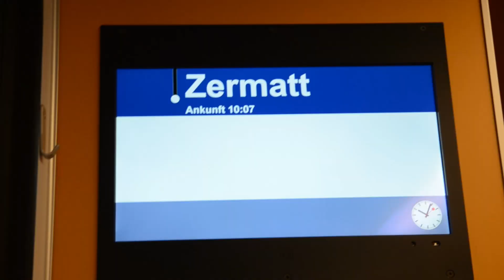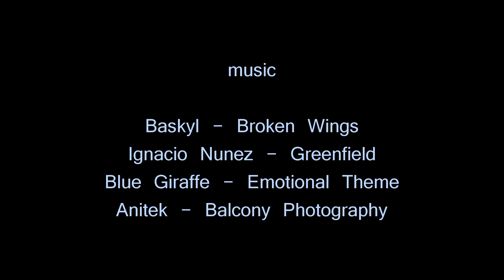Zinalrothorn Schneegrat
Zinalrothorn, an important piece of "Corona Imperiale". From the unnatural Zermatt to the contemplative Rothorn Hutte I felt many different emotions, according to the surrounding landscape. You can feed your eyes with many spectacular images. And then the ascent : raw, powerful, you must always pay attention to all elements. On the summit you can be very happy, but your thoughts run toward the ridge, searching for the peaceful Rothorn Hutte. Your safe and warm target. I really enjoyed this journey, it was great. As usual with reliable Giance and never tired Davide, to complete our ambitious program :
July 10th Obergabelhorn Davide and Giance
July 11th Zinalrothorn Davide, Giance and Rosso
July 12th Obergabelhorn Davide and Rosso
Thanks for another dream come true...
2015, July.

Music : Baskyl - "Broken Wings", Ignacio Nunez - "Greenfield", Blue Giraffe - "Emotional Theme", Anitek - "Balcony Photography".

Shot with D5100 and GoPro HD Hero.